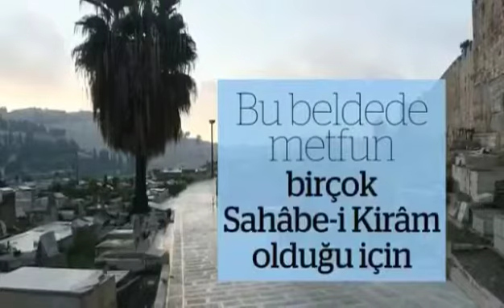kudüs müslümanlar için neden önemli!